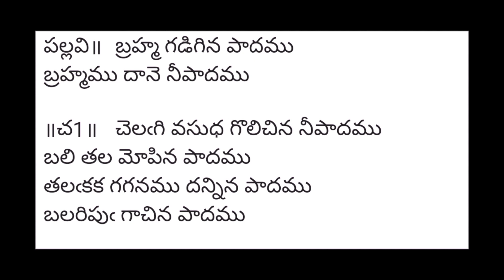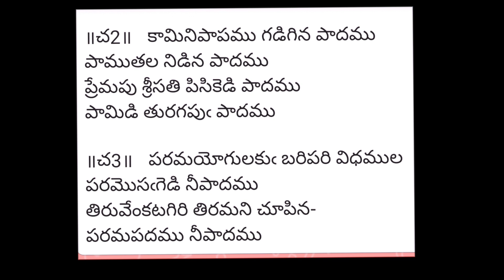Brahma Kadigina Paadamu/ Annamayya keertana/బ్రహ్మ కడిగిన పాదము/అన్నమయ్య కీర్తన with lyrics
Brahma Kadigina Paadamu/ Annamayya keertana/బ్రహ్మ కడిగిన పాదము/అన్నమయ్య కీర్తన